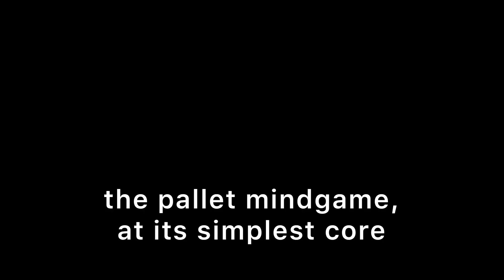The Pallet | Identity V Tips and Tricks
This is a tutorial video explaining what to do, either as the hunter or survivor, when both of you are approaching a pallet and you don't know how to win the mindgame, even though you know what your opponent will do.

I made this video because the IDV tutorial itself teaches you NOTHING!! NOTHING!

- timestamps -

00:00 - intro
00:23 - hunter POV pallet reads
01:34 - survivor POV pallet reads
02:47 - why this matters
02:59 - joking, why it doesn't matter